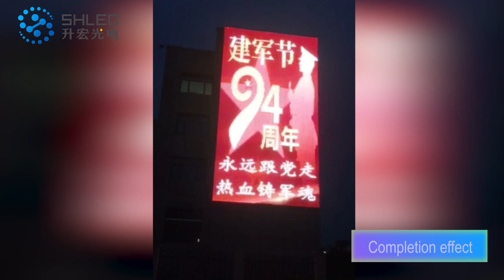led Grid screen lighting display of the curtain wall screen of the government building project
The two walls of this government building project are covered with grid screens. The two walls are not on the same building. The effect is mainly on the July 1st Party Building Day.
our led mesh screen product mianly used in Net Red Sky Screen/Curtain Wall Screen/Landscape Column/Curved Screen/Interactive Accompanying Run .ect.

Shenzhen SH LED Technology Co., Ltd.
we are Intelligent Facade Lighting Integrated Solution Supplier
Tel / Whatsapp/ Wechat: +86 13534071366